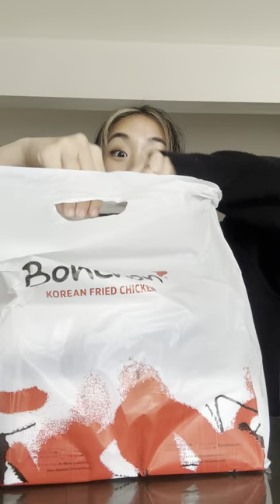Bonchon TikTok 🎥@aylenpark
@aylenpark nailed it! Korean Fried Chicken: the ultimate comfort food, with that extra CRUNCH. 🙌🍗 Make sure to try our NEW Bulgogi Fries and our NEW Korean Donuts for dessert!